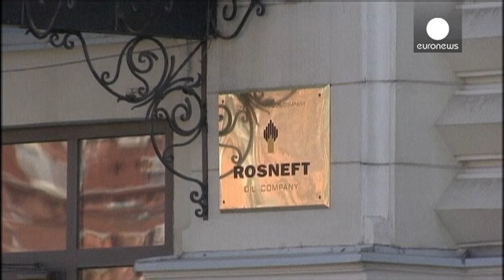ЮКОС: получат ли акционеры деньги?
Бывшие владельцы ЮКОСа могут праздновать победу, по крайней мере, моральную. Международный арбитражный суд в Гааге обязал Россию выплатить им 50 млрд долларов. Однако чем реально может обернуться постановление? Глава российского МИДа Лавров уже заявил, что Москва подаст апелляцию. Эксперты говорят, что, ухватившись за процессуальные нарушения, России, вероятно, удастся значительно снизить сумму выплат. Однако и затем акционеры ЮКОСа смогут лишь отыскивать активы российского государства загранице…